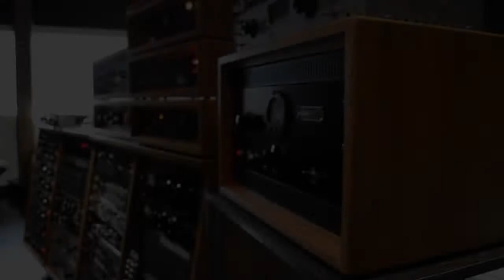ABREACT - Rubber Tracks Vancouver Part 3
Victorian Hardcore band ABREACT traveled to Vancouver as part of the Converse Rubber Tracks program.  Recording sessions were held at the Warehouse Studio in Vancouver.

"Fantasy (Feat. O.D.B.)" by Mariah Carey (Google Play • iTunes)
Category:  Music

"Already Gone" by Alison Wonderland (Google Play • iTunes)
Category:  Music

"What I'm Looking For" by Eaten By Dogs (Google Play • iTunes)
Category:  Music

"Juicy" by Notoriuos BIG (Google Play • iTunes)
Category:  Music

"Minor Threat" by Minor Threat (Google Play • iTunes)
Category:  Music

"Bomber" by ABREACT (Google Play • iTunes)
Category:  Music

"Waves" by ABREACT (Google Play • iTunes)
Category:  Music

"Occupy" by ABREACT (Google Play • iTunes)
Category:  Music

"Honesty" by ABREACT (Google Play • iTunes)
Category:  Music